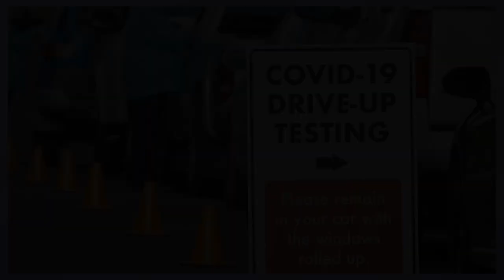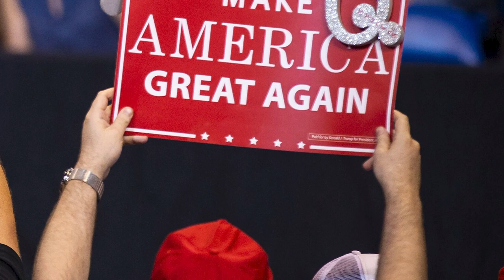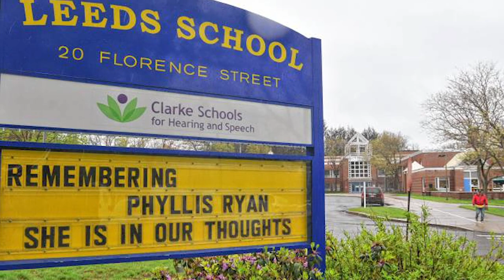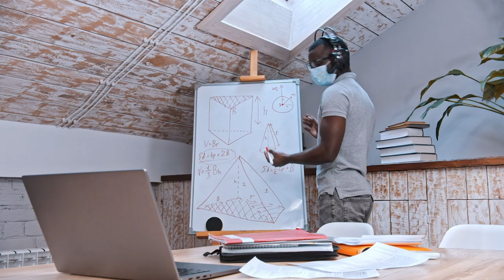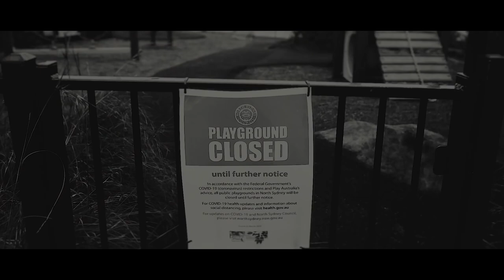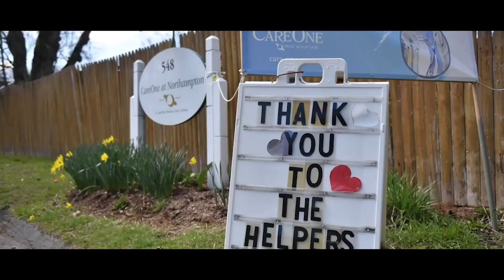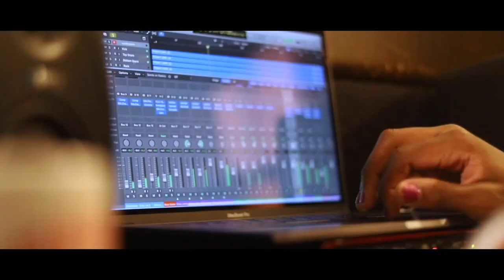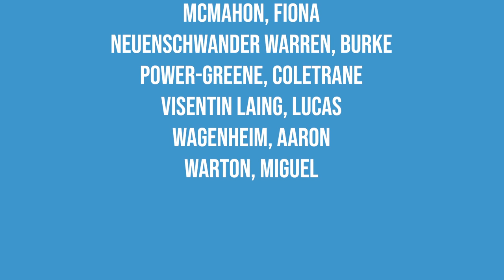The Transcript | Season 9, Episode 14 | January 22nd, 2021